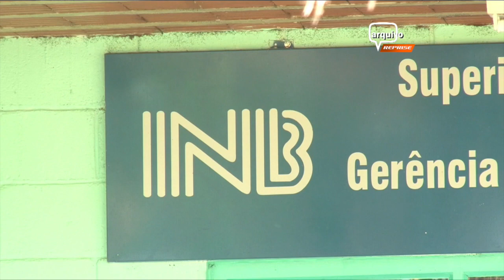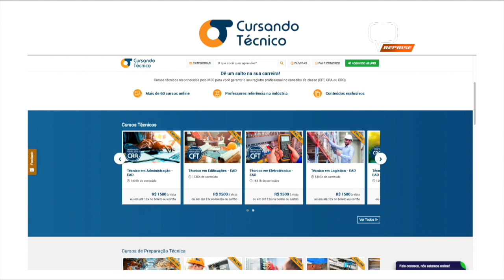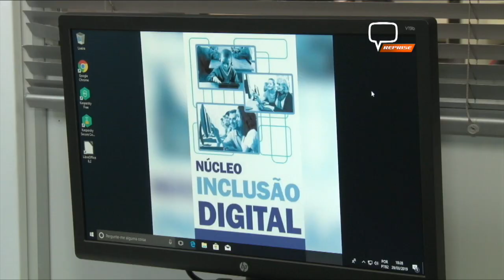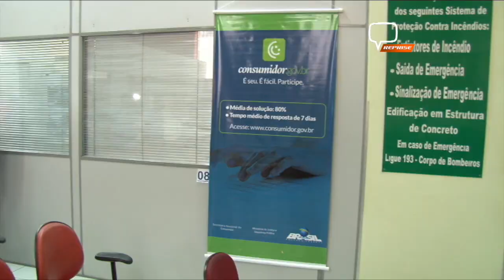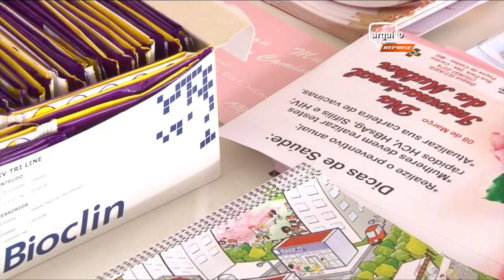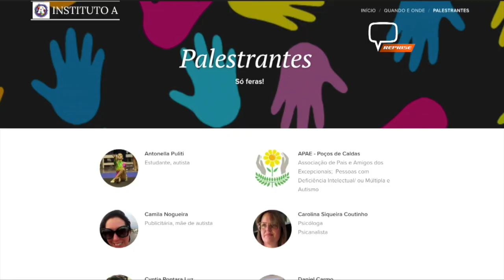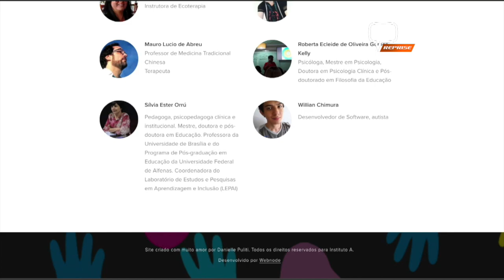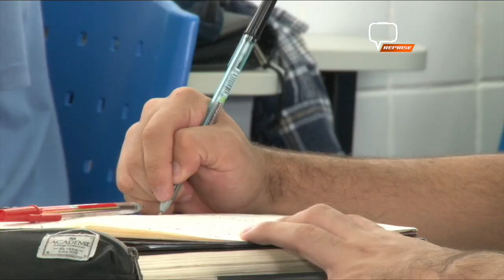PLANTAO 47 29 03 19